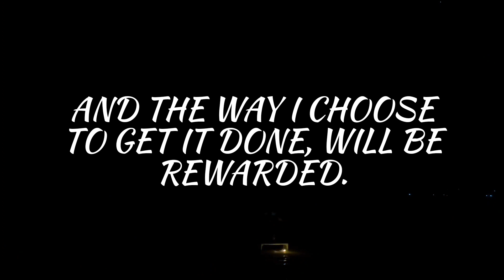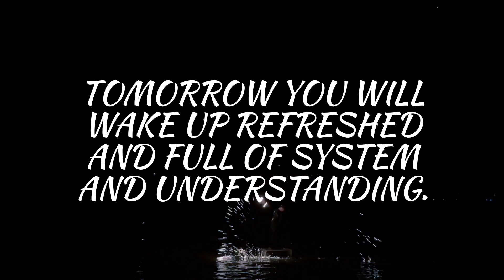God's blessings only for those who love him!